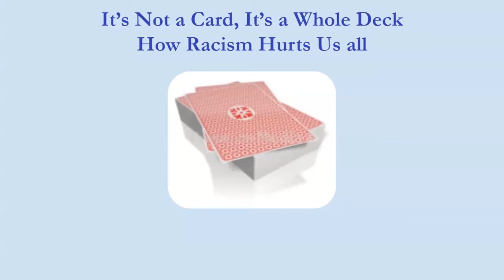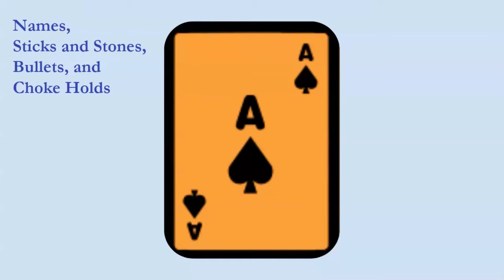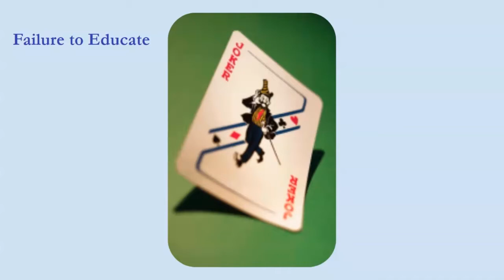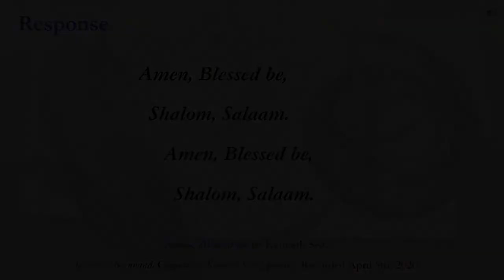"Alliance Sunday: It’s Not a Card, It’s a Whole Deck; How Racism Harms Us All" April 11, 2021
Sunday Sermon given April 11, 2021
Prayer by Rev. Marta Morris Flanagan
Guest Preacher, Marta Pearson

First Parish
A liberal religious community, welcoming to all
First gathered 1739

Offering
This Sunday half of the offering supports La Colaborativa. The remaining half supports the life and work of this Parish.

To donate using your smartphone, you may text “fpuu offering” to 73256. Then follow the directions in the texts you receive.

About the Sermon:
"It’s Not a Card, It’s a Whole Deck; How Racism Harms Us All"
Is there anything more cringe-worthy than when people say, with disdain in their voices, “Why are they playing the race card again?”
We must realize that the “cards” are a very real fact of our everyday lives and the lives of our children & grandchildren; actual events that have and continue to affect and wound us. Until then it will continue to be us vs. them, and we all pay a price. Why do UUs who are on the right side of race issues need to hear this? To gather the cards to share with people on the wrong side of the issue.

About our Guest Preacher:
Marta brings 40+ years as an informative, entertaining, dynamic Speaker, Trainer and Life Coach to her presentations. She’s trained and coached psychologists and social workers; business executives and staff; teachers, school staff, and administrators, as well as individuals, couples, foster and other parents.
She has made multiple expert appearances on national television programs, has 14 years as a Trauma Recovery Therapist plus 20 years as a Life Coach in her background and is an author. After residing in the Pacific-Northwest, New England, Border-South, and the Midwest Marta resides now in Tampa, Florida.
A UU since birth, even though she didn’t know the denomination existed, Marta joined her first UU congregation more than 35 years ago and is now a member of the Unitarian Universalist Church of the Fellowship at Large (CLF) . She has presented workshops & messages from Maine to Hawaii from Washington state to Florida & places in between.

About the Alliance
The Alliance has a mission to support the women of First Parish, and through that support to advance the interests and efforts of our entire community. Formal membership in The Alliance is open only to women, but Alliance activities are inclusive across gender and age. Each year The Alliance sponsors five Friday evening programs and the “Alliance Sunday” worship service. In addition to an annual pledge and gifts to First Parish, The Alliance has a focused giving program, entitled “Helping Women and Families through Difficult Transitions.”